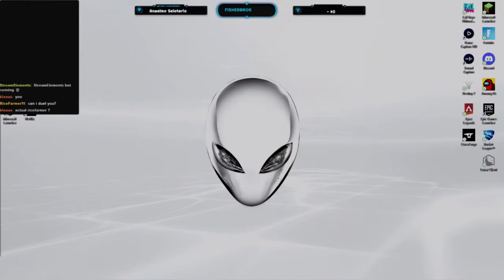POV: You duel RiceFarmer11